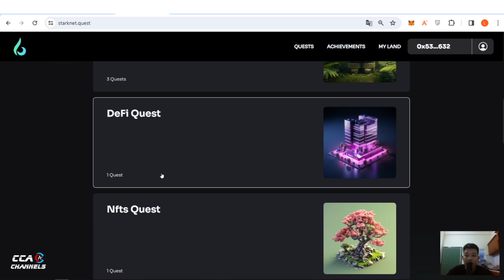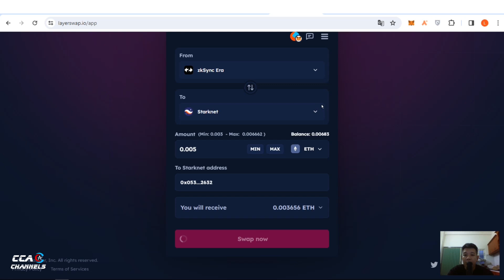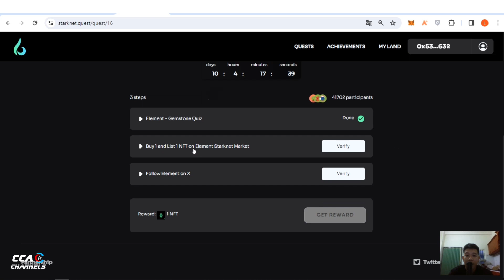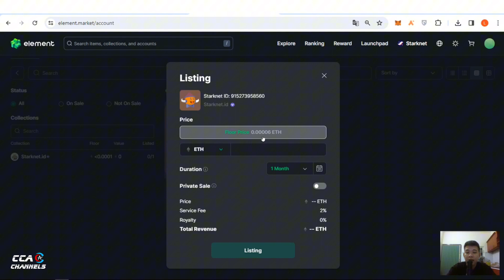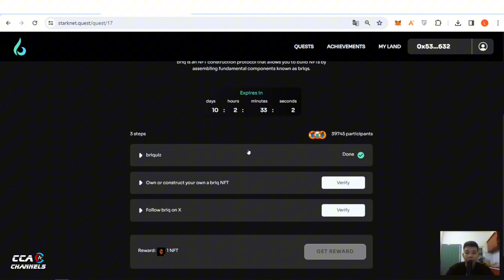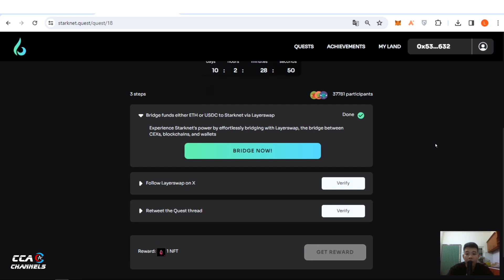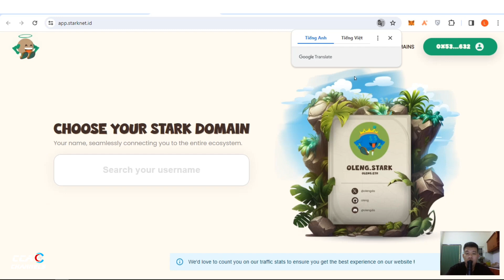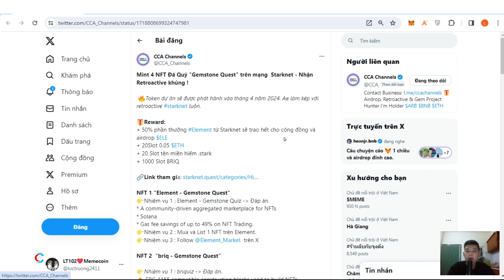Săn Airdrop Stark Quest - Mint 4 NFT Gem nhận thưởng khủng | Làm kép Retroactive Starknet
🔥Token dự án sẽ được phát hành vào tháng 4 năm 2024. Ae làm kép với retroactive starknet luôn.
👉NFT 1: Element - Gemstone Quest
 Đáp án Quiz:
* A community-driven aggregated marketplace for NFTs
* Solana
* Gas fee savings of up to 49% on NFT Trading
🔸Mua và List 1 NFT trên Element
👉NFT 2: briq - Gemstone Quest
Đáp án Quiz:
* ERC-1155 compatible construction blocks used to build NFTs
* ERC-721 collectibles built with briqs
* A contract issuing briqs on the primary market, according to an emission schedule
* December 2021
🔸Vào Mint 1 NFT trên BRIQ
👉NFT 3 : Layerswap - Gemstone Quest
🔸Swap ETH hoặc USDC qua mạng Starknet dùng bridge LayerSwap
👉NFT 4: Starknet. id - Gemstone Quest
Đáp án Quiz:
* An identity and naming protocol for Starknet
* .stark
* To verify that a user is a real human and a single person
🔸Đăng ký tên miền Starknet